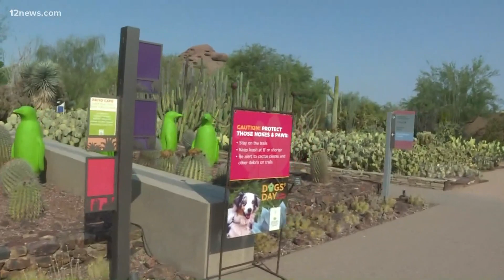Desert Botanical Garden holds "Dog Days of Summer" event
The event is being held every Wednesday and Sunday in the early morning throughout August.